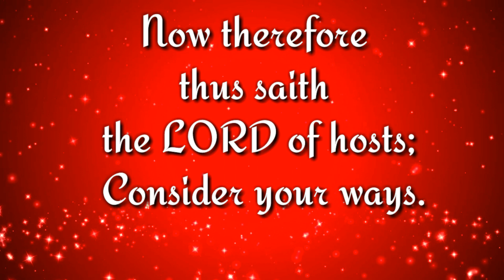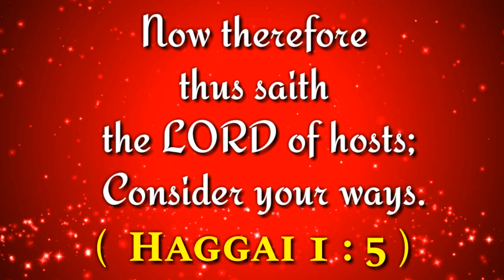இன்றைய வசனம் (15/02/2020) - Tamil Bible WhatsApp Status_ Bible WhatsApp Status - Tamil Bible Vasanam